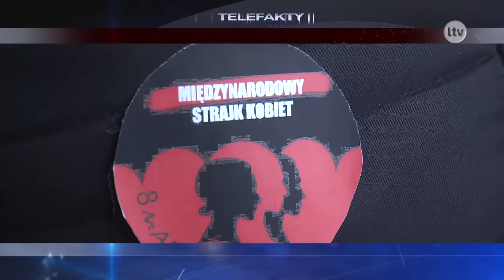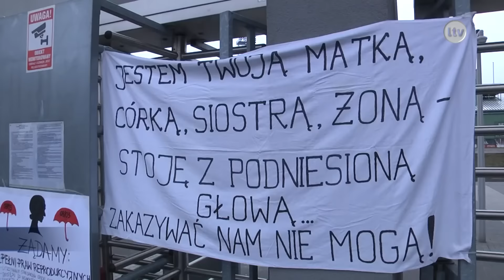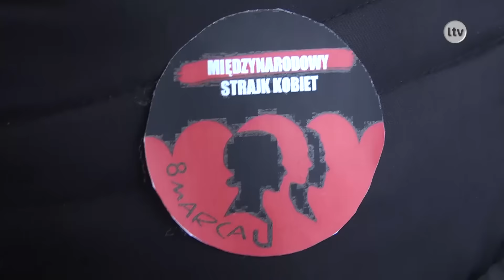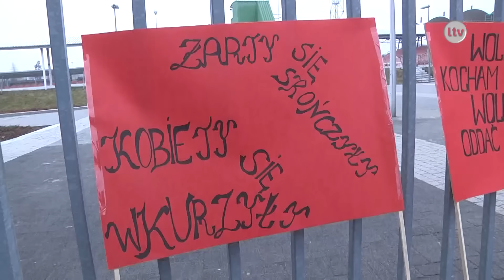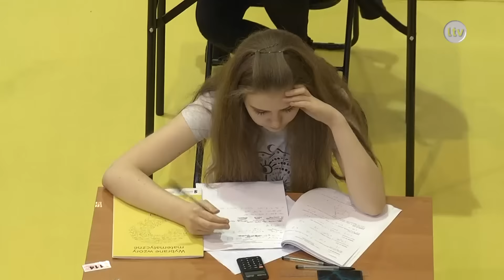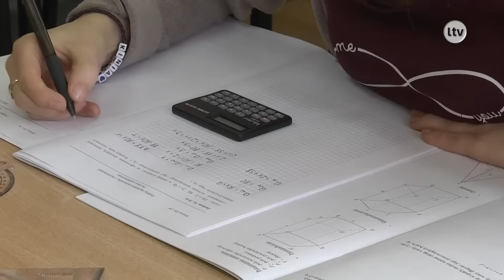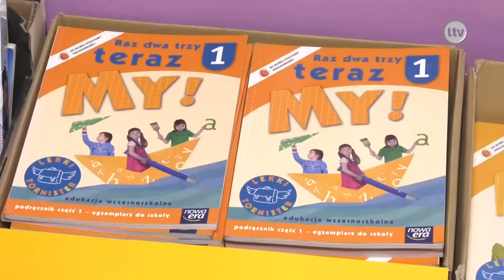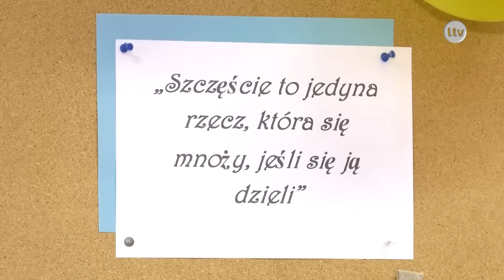Lokalna.TV: TELEFAKTY - 09.03.2017 r.